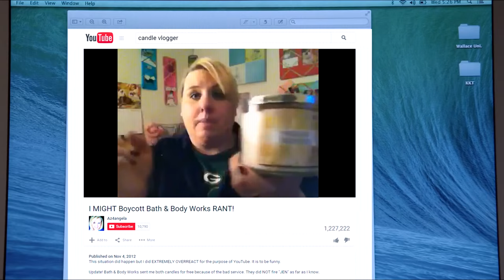SCREAM QUEENS: "CANDLE VLOGGER"